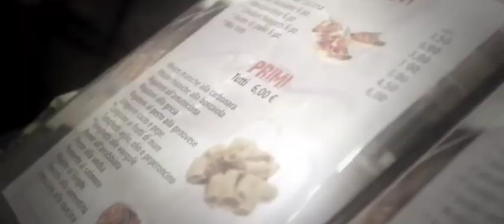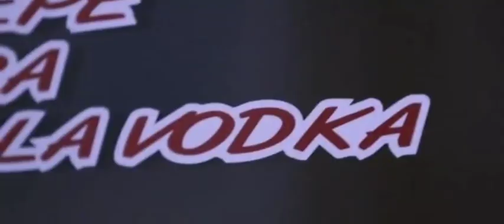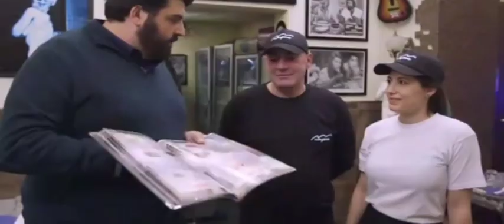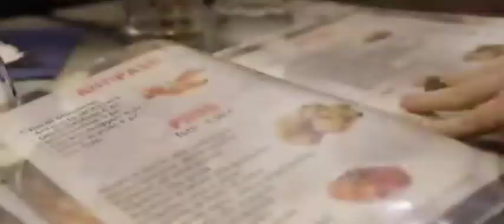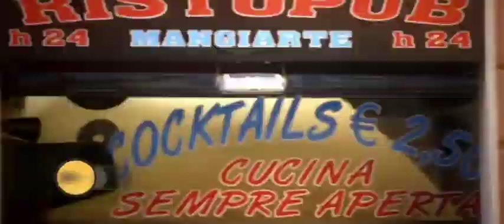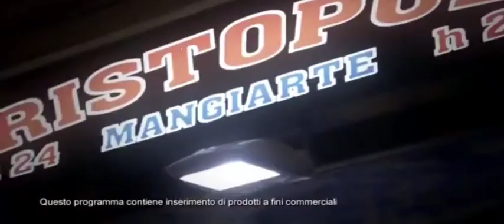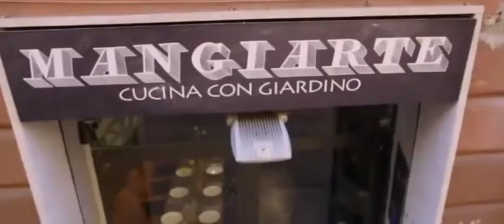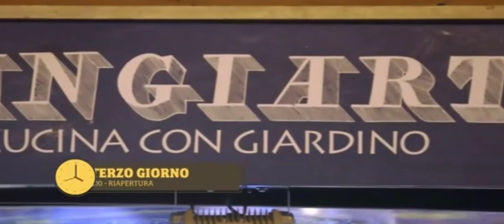Cucina Da Incubo - Stagione 3 - Episodio 07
Mangiarte

Cucine da Incubo torna a Roma al Ristorante, dolceria, pub, caffetteria, cocktail bar, galleria d’Arte Mangiarte. Nel ristorante da incubo, aperto 24 ore su 24, regnano il caos e l’improvvisazione. Fatta eccezione per la notte, però, la clientela si conta sulle dita di una mano e Chef Cannavacciuolo deve assolutamente intervenire.